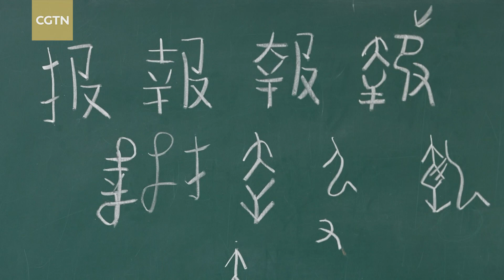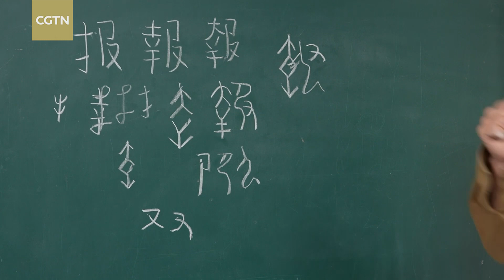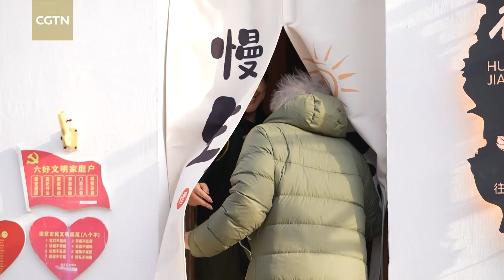In China, On China with Richard Sears: US scholar spends 50 years studying Chinese characters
Richard Sears is from the United States. He has been researching Chinese characters for 50 years. He was one of the first scholars to use modern technology to study the origins of Chinese characters, using computers to digitalize them in the 1990s. His website includes nearly 100,000 images of ancient Chinese characters. It's registered visits from people in more than 170 countries and regions. Let's find out a bit about his life in China.